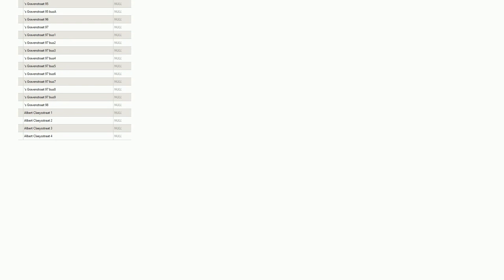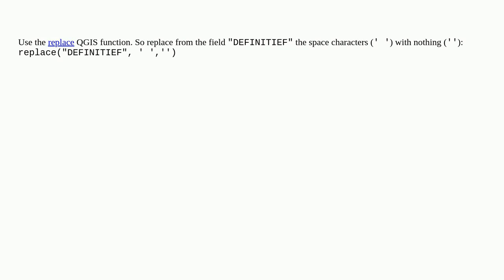Gis: Remove all spaces in attribute fields using field calculator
Remove all spaces in attribute fields using field calculator

A special thanks goes out to the awesome community

  attribute-joins field-calculator qgis